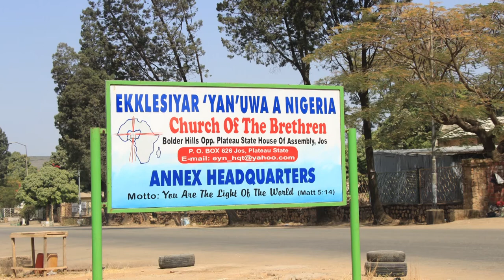Global Missions - Church Of The Brethren - Part 1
Brethren have established hospitals and schools in areas where none existed.  In 1911, Brethren founded a hospital: Yangquan Youhai  Hospital in Pinding, Shanxi Province, China.  Many years later and prior to her connections with the Church of the Brethren, one of our special guests walked by this hospital, each morning, on the way to her elementary school.
 -- Via Zoom, Brethren Voices interviews the newly appointed Co-Executive Directors of Global Mission for the Church of the Brethren, Ruoxia Li and Eric Miller.  Brent Carlson hosts this program live from Pinding.  We also meet their seven year-old-daughter, Joanna.

Since January 2020, Ruoxia and Eric served as Global Mission and Service Workers and on March 8, 2021, Ruoxia, who grew up in Pinding, Shanxi Province and Eric from York, PA, began serving the Church of the Brethren in this new role.

The position is a large responsibility for a small denomination of nearly 100,000 people in the United States.  Actually, the church has many more members in Nigeria, with others congregations in Puerto Rico, Dominican Republic, Haiti, India, Brazil, Spain and Venezuela.

The life journeys of Ruoxia Li and Eric Miller take many twists and turns which led them to meeting in Beijing, China and life together in the United States and China.

This program originally began from a Zoom interview of nearly 90 minutes. Join us for a series of two Brethren Voices programs, which may also be viewed